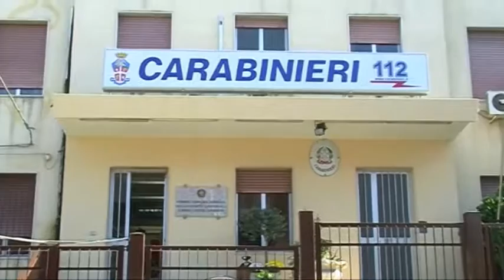Riposto. Sorpreso a rubare in un fondo agricolo, arrestato